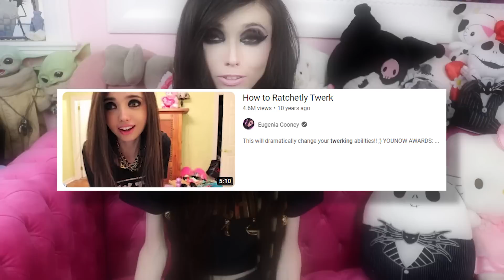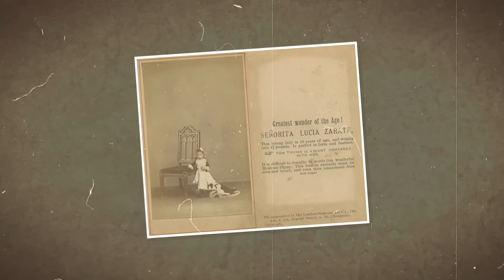20 Personas Más Delgadas Que No Creerás Que Existen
El mundo está lleno de personas de todas las formas y tamaños, ¡y eso es lo que hace que la vida sea tan interesante! Ser flaco no lo es todo, pero para algunas personas es su forma de vida. Únase a nosotros mientras echamos un vistazo a las personas que han llevado su búsqueda de la delgadez demasiado lejos, así como a las personas que simplemente no pueden evitar ser naturalmente delgadas. Desde supermodelos con condiciones de salud raras hasta personas que han llevado la cirugía plástica demasiado lejos, ¡estas son las 20 personas más delgadas que no creerás que existen!